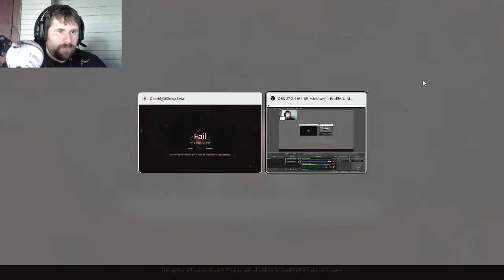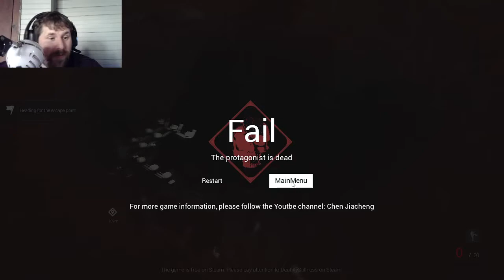Deathly stillness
Try not to Die